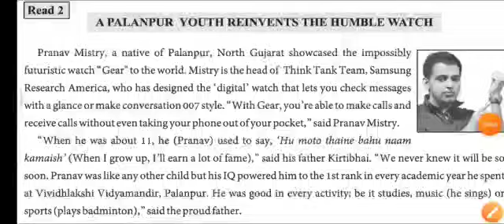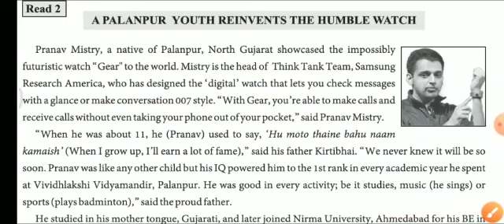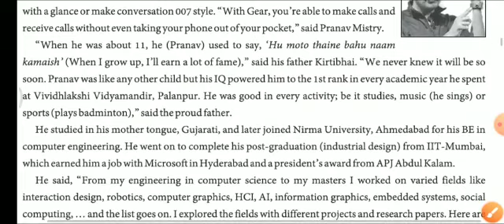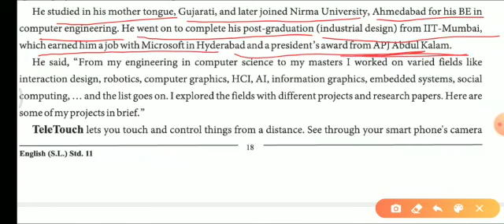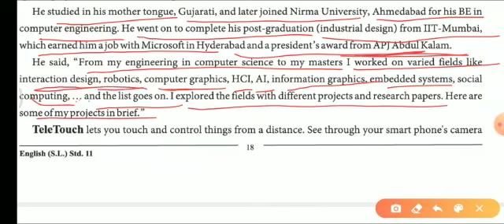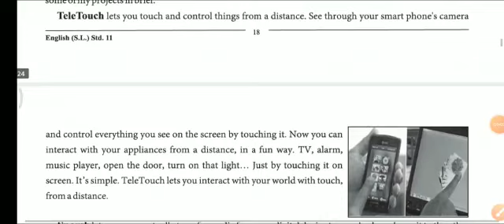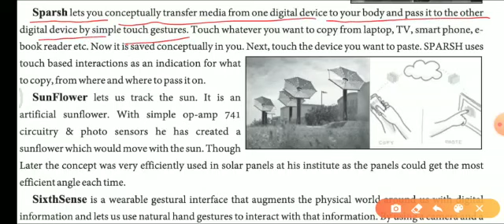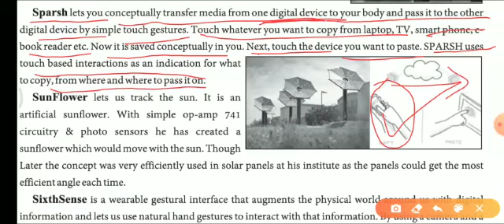STD 11 COM ENGLISH UNIT 2 VIDEO 3